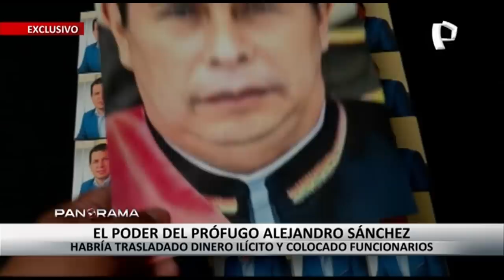¡Exclusivo! El poder del prófugo Alejandro Sánchez: trasladó dinero y colocó funcionarios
El prófugo Alejandro Sánchez Sánchez no es ni ha sido funcionario del Estado, pero las delaciones lo señalan como un hombre que entrevistaba y proponía designaciones de altos funcionarios en el gobierno de Pedro Castillo.

Dos colaboradores lo han delatado. Él es el dueño de la casa de Sarratea, su voz fue preponderante para el nombramiento de funcionarios en la Sunat, en Palacio de Gobierno y en el Ministerio de Vivienda, según los documentos oficiales que se encuentran en las carpetas fiscales.

Su rol no habría sido únicamente el del amigo presidencial, él habría ido más allá al visitar Palacio de Gobierno, Ministerio de Defensa y el Ministerio de Salud también, pero fue el Ministerio de Vivienda en donde su presencia se hizo sentir.

Estuvo en varias actividades con los sobrinos del presidente, Nenil Medina, Salatiel Marrufo, Geiner Alvarado entre otros personajes cercanos al mandatario Pedro Castillo.

Hoy un colaborador eficaz lo señala, como el encargado de trasladar el dinero obtenido de los negocios ilícitos: ascensos, licitaciones del Ministerio de Transportes y Comunicaciones (MTC), licitaciones del Ministerio de Vivienda, etc.